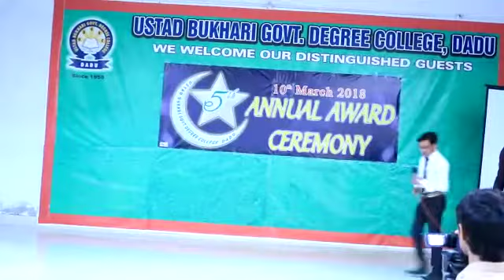Hosting program with Sir irfan.